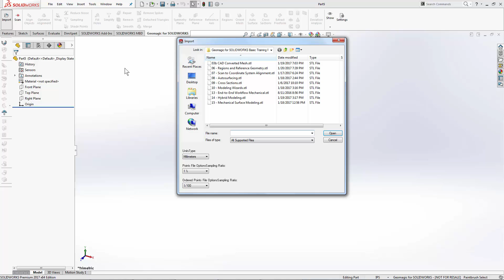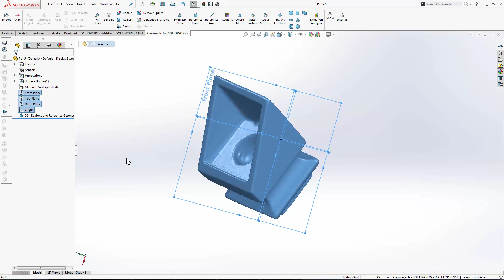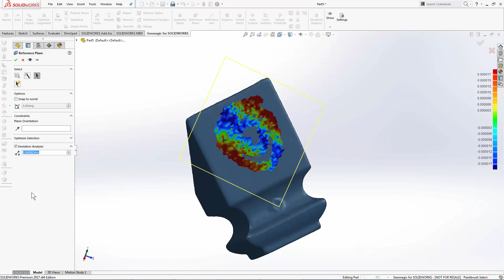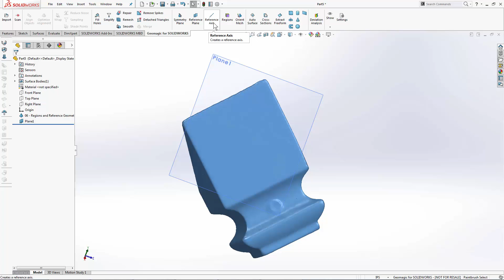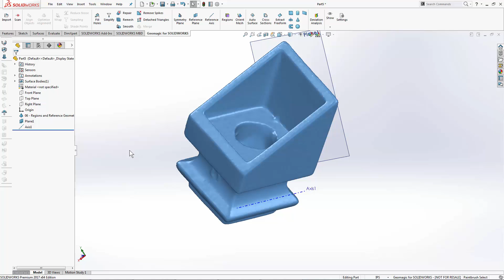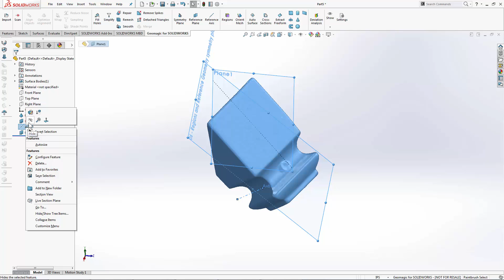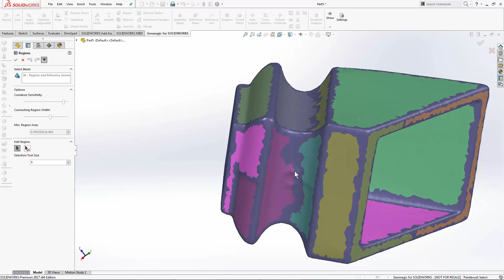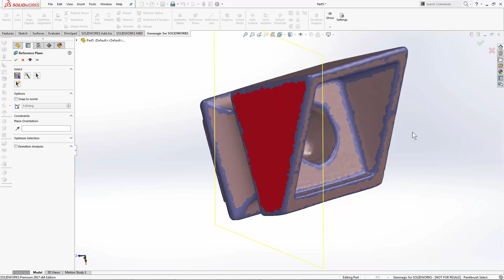Reference Geometry and Regions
This lesson covers extracting Reference Geometry from polygon data, as well as creating and editing Region Groups.